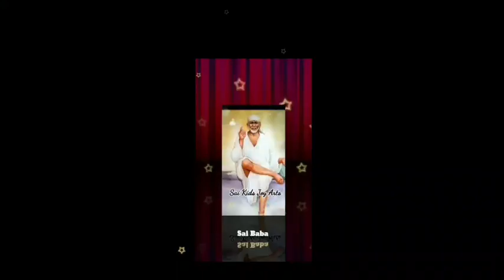Sai Baba advice in Tamil | Sai Baba message in Tamil | Sai Baba WhatsApp status Tamil